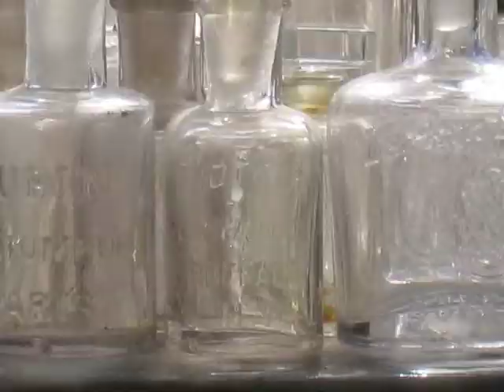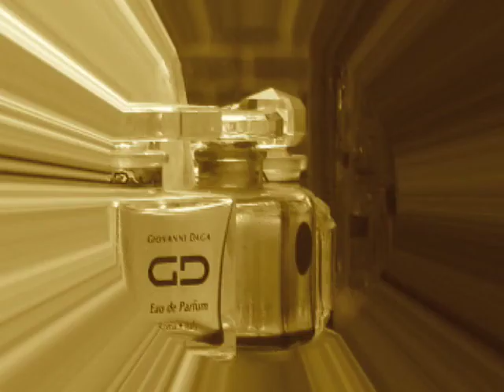Perfume Bottles - Gavotte en Rondeau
Sunlight streams its radiance through a window unto perfume bottles.  Watch them "Gavotte en Rondeau" as they spin in pulsating sunlight and repeated thematic variations.